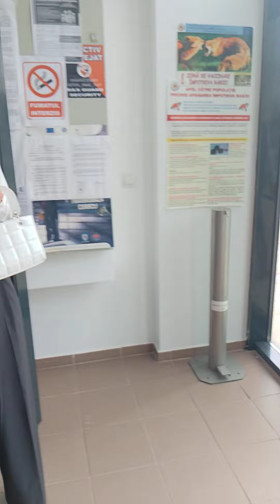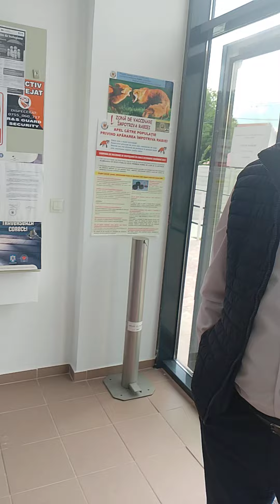Veselia salvează România!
Oh, Ramona! A reușit să se angajeze la Primăria Grădiștea, după ce a luat nota 2,80 la concurs